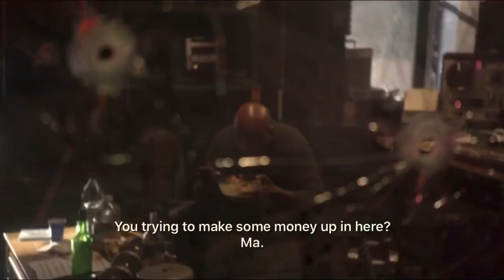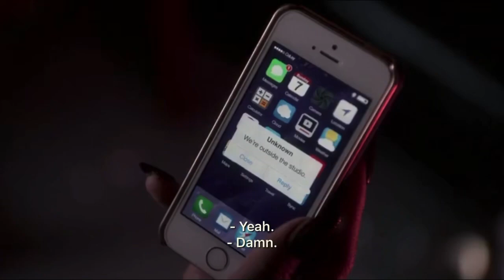Jamal Shows To Cookie The Studio Where He’s Going To Record | Season 1 Ep. 5 | EMPIRE